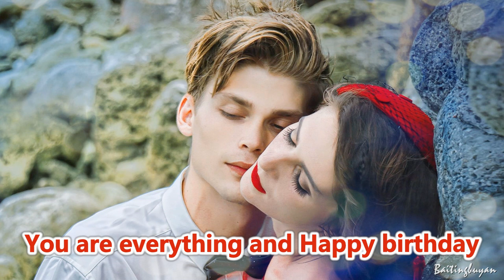ユア バースデイ～唄 中森明菜 (日本レコード大賞受賞者)